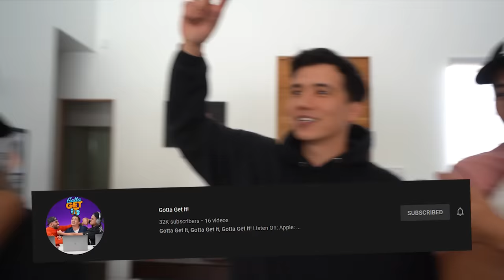Rhino ran into Fousey and this happened..